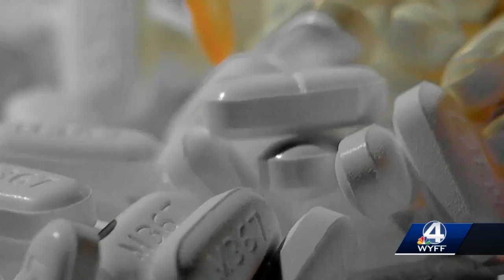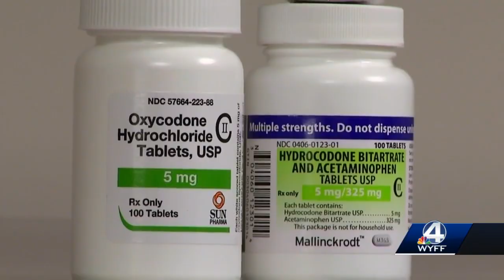Dramatic increase in drug overdose deaths in South Carolina in 2020